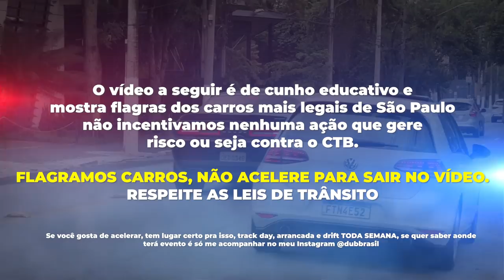JON VLOGS E CEROL ACELERANDO NA SAÍDA DE POSTO